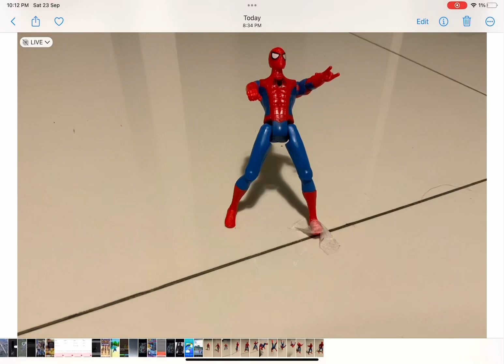Spider man backflip figure